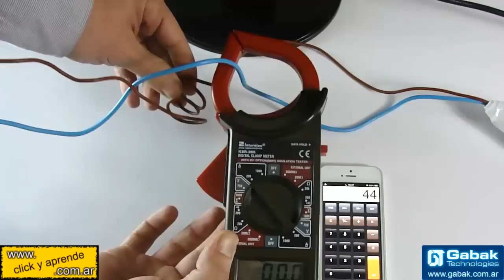Medí el consumo eléctrico. Uso de pinza amperométrica (3 cosas necesarias).